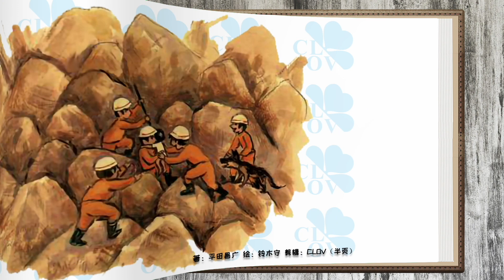《了不起的消防员爸爸》儿童晚安故事,有声绘本故事,幼儿睡前故事